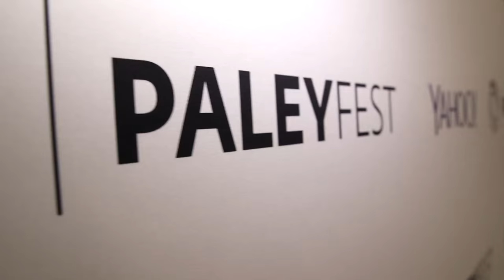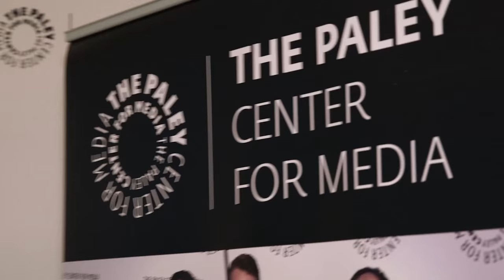Behind The Velvet Rope at the Paley Center for Media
On this episode, Arthur Kade goes to the Paley Center for Media where he speaks with the stars of "Fargo", "Transparent", "Pretty Little Liars", "The Affair" and "Billy on the Street" as well as with the cast of "Dr. Horrible's Sing-A-Long Blog" who reunited at PaleyFest.